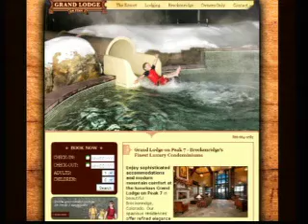GL7 11 2 12